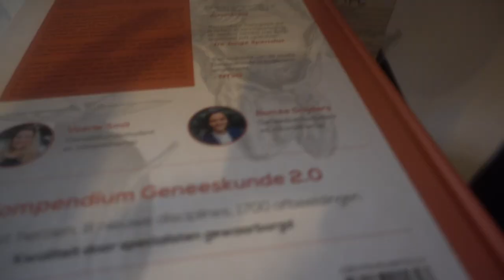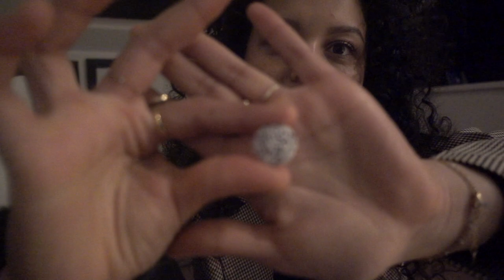NA TENTAMEN WEEËN EN MEDSOCKS UNBOXING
HEY!!
Heb je leuke ideeën voor een video? laat het dan weten in de comments :)